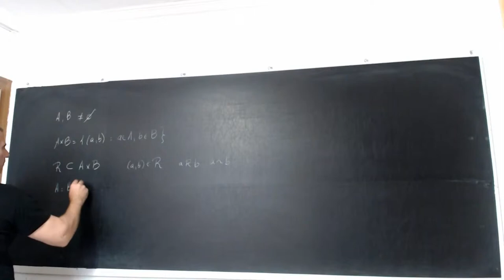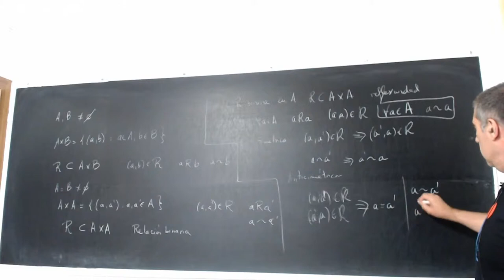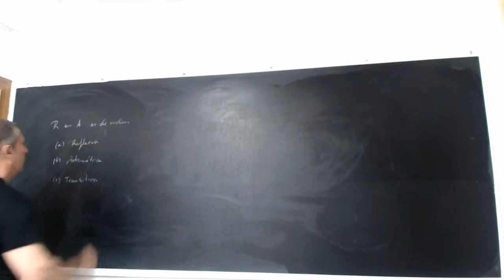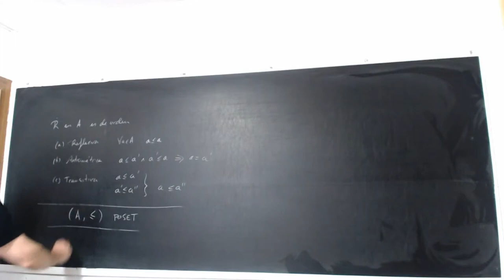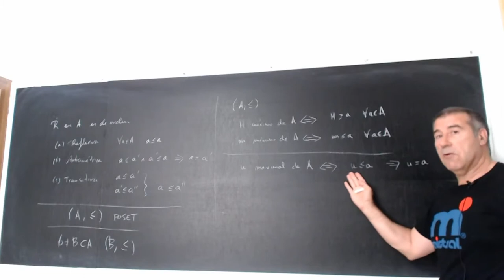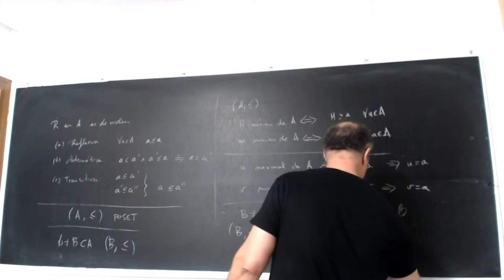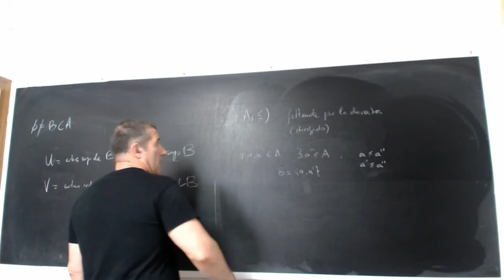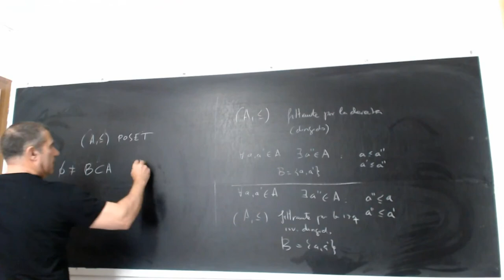Topología General Fundamentos Lección4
Relaciones de orden